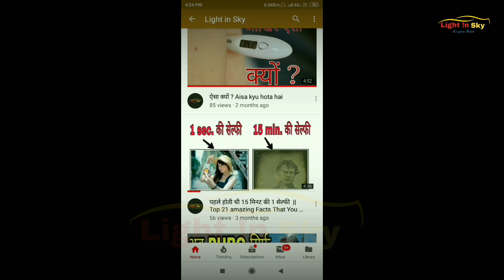आखिर ताजमहल का वो रहस्य खुल ही गया जो बरसो से था दबा हुआ |Taj mahal | Light in sky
Hello !!  Friends

                           Aaj ki is video me humne aapko taj mahal ke kuch aise rahasyon ke bare me bataya hai jise sunne ke baad aap hairan ho jaoge... To dosto asha karta hu ki ye video aapko acchi lagegi..
                                               Dhanyawad